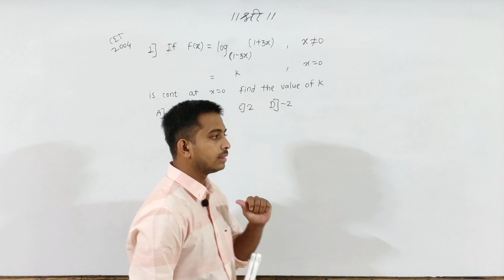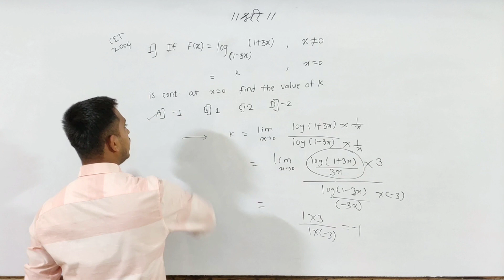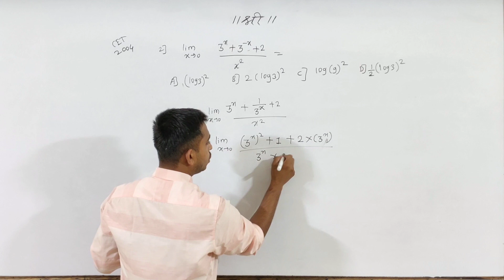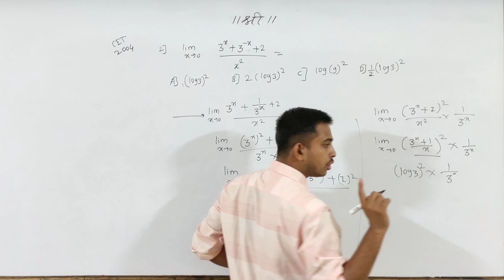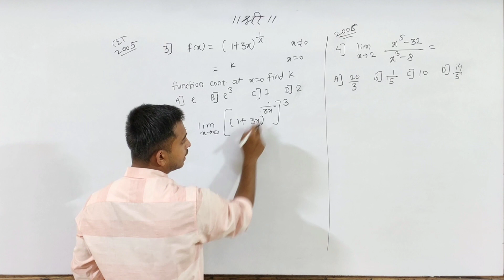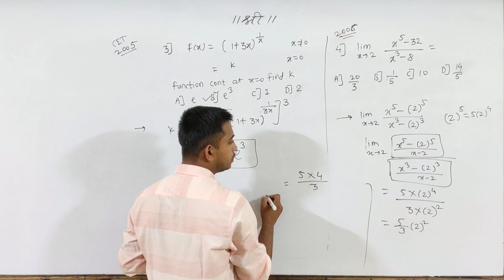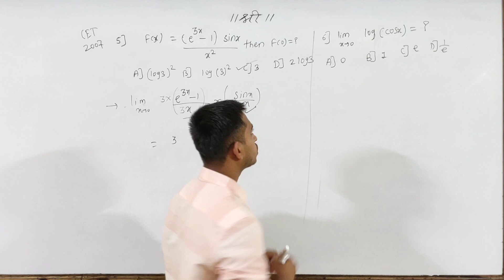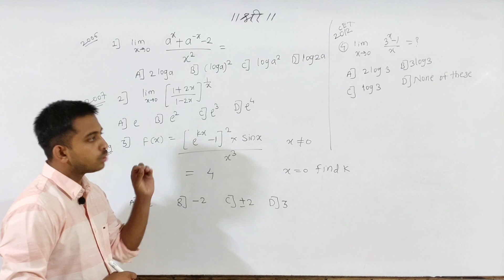Continuity Quick Revision For MHT-CET| Part-3